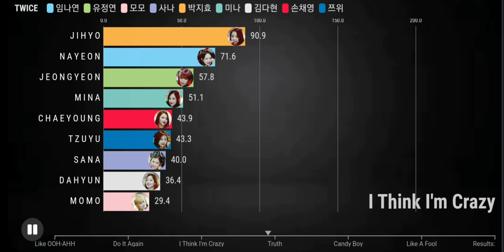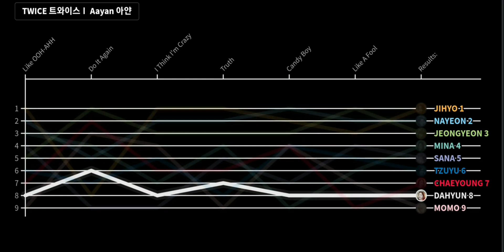TWICEㅣ1ST MINI ALBUM ALBUM DISTRUBUTION l LIKE-OOH-AHH [From Like Ooh-Ahh to Like A Fool]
hii!
please enjoy this video and i'll make more videos like these.

about me:
• name: aayan
• nationally: britsh
• gender: male
• pronouns: he/him
• favourite groups: ive, everglow, twice and 8turn.
• favourite member(s) from twice: mina and tzuyu

Members: Nayeon, Jeongyeon, Momo, Sana, Jihyo, Mina, Dahyun, Chaeyeong, Tzuyu

line distribution help from: ultimatekpop, teban_ds and random_k